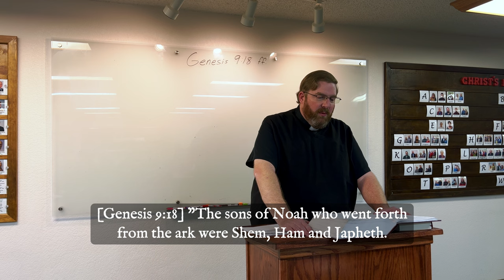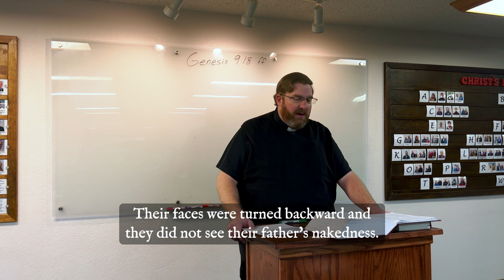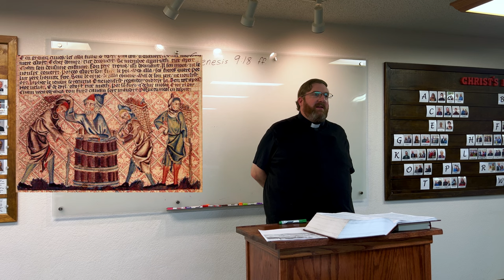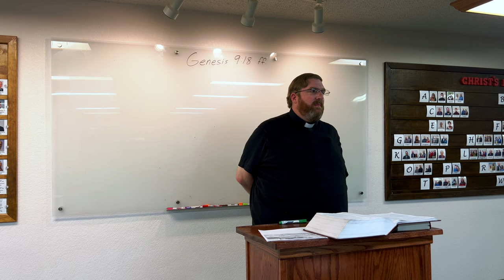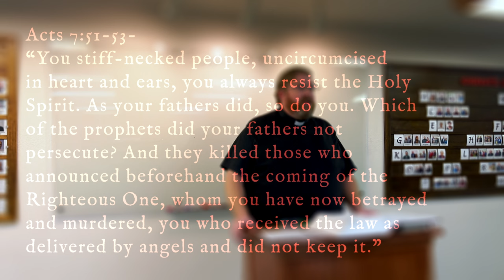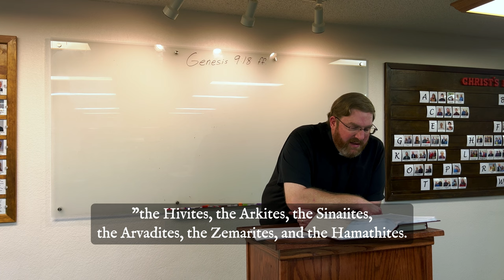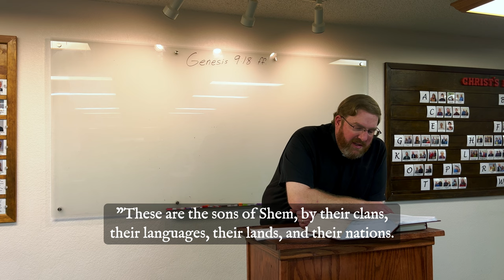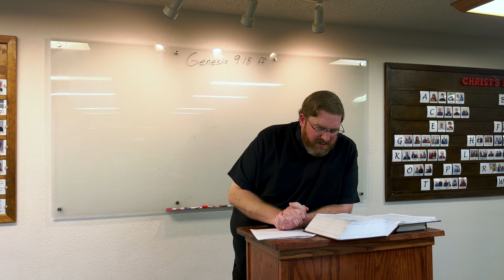Genesis 9 & 10 - The Table of Nations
Pastor Hinton leads us through a discussion of Genesis 9:18 - 10:32, including:
- Noah's Vineyard
- Noah blesses his two faithful sons
- The curse of Canaan
- The Table of Nations